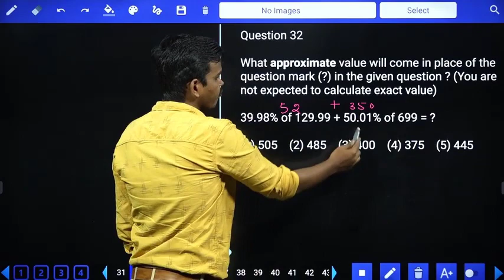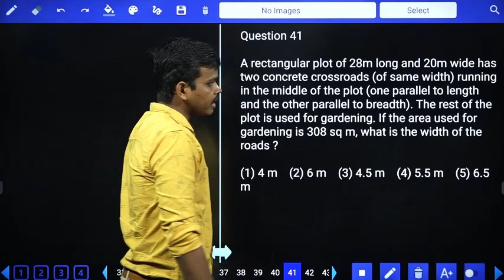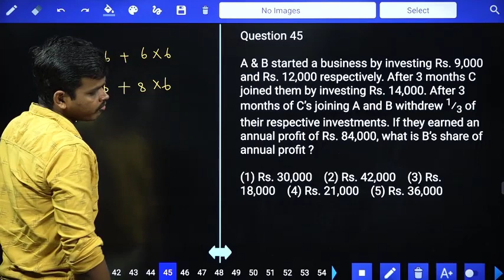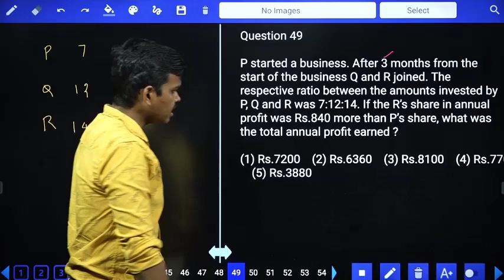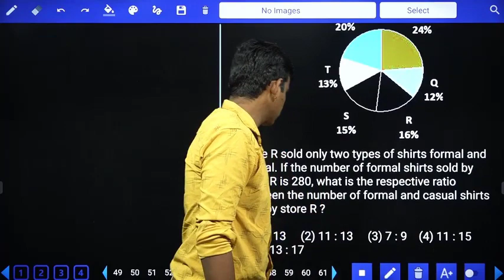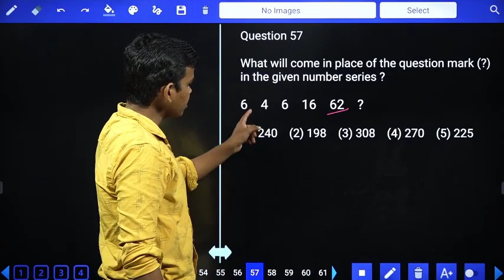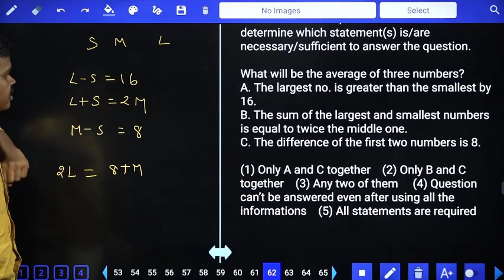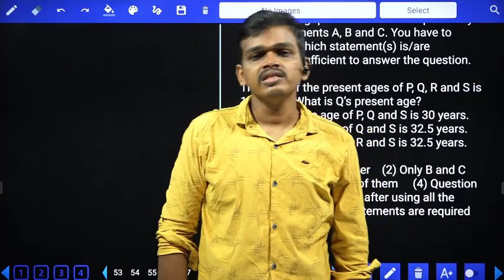SBI PO PRELIMS DAY-14 l QUANTS l MODEL QUESTIONS l SBI PO l REPCO l IBPS SO l SREEDHAR'S CCE TAMIL